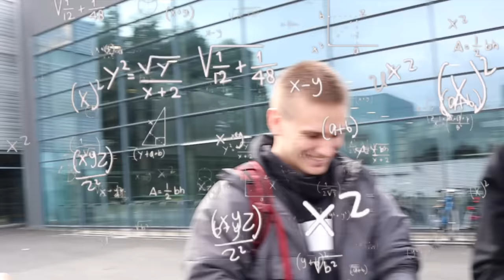UIMAHYPPYKISA 2 ft. MEEMITALO 💦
Käy kattoon ratkaiseva ja viimeinen Game Of Splash 3! 💦

Podcast:  @vesikauhutour
Osta SE ON PAKKO TEHÄ / ARA hupparit täältä:

Lehmät: @ArttuLaitinen @NikojaSanttu @katjanenn
Mursut: @ninoarling @EllaHelmi @LegendTrickGym

(Arttu Laitinen, ara, se on pakko tehä, arttulaitinen, seonpakkotehä, meemitalo, maauimala, niko ja santtu, Ella ja helmi, nino ärling, katjanen, vellu saarela, legendtrick gym, trikkaus, uimahyppy, kartsa, uimahyppykisa ft. meemitalo, game of splash, pellehyppyjä)